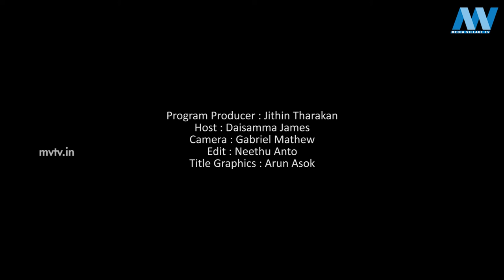MOZHIMUTHUKAL | EP 44 | MVTV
MOZHIMUTHUKAL EP  44
Program Producer : Jithin Tharakan
Host : Daisamma James
Camera : Gabriel Mathew
Edit : Neethu Anto
Title Graphics : Arun Asok